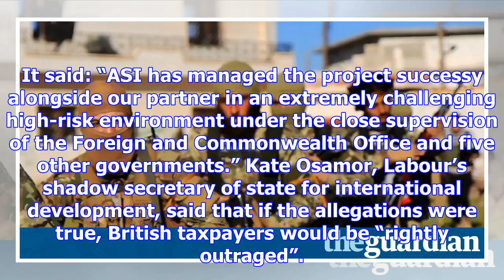British aid scheme suspended amid allegations of payments to syrian jihadis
The government has suspended a multimillion-pound foreign aid project amid allegations that money pa...